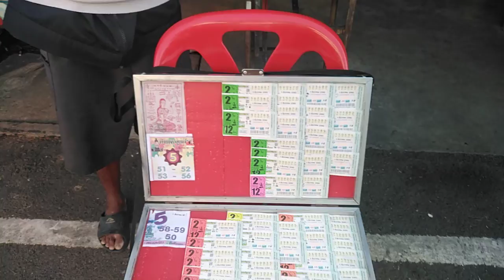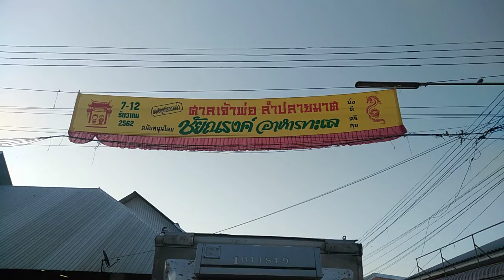ตลาดเก่า ตลาดเช้าลำปลายมาศกับอากาศ​เย็นสบาย​yutthapong​chanal​พากินพา​เที่ยว​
สะบายๆกับyutthapong​ chanal​พา​กิ​นพา​เที่ยว​ครับ